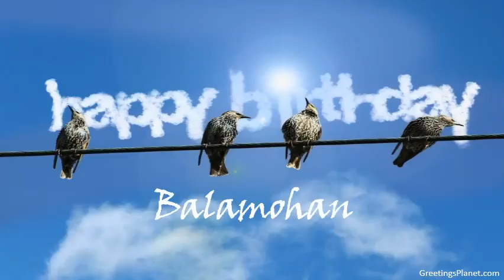Happy Birthday to Balamohan.mp4